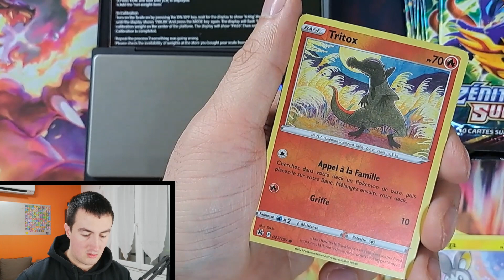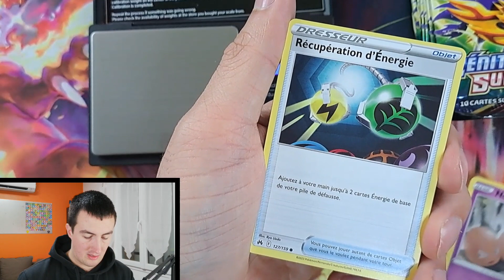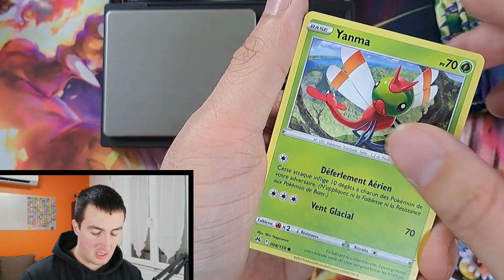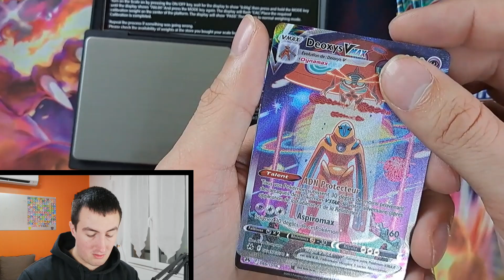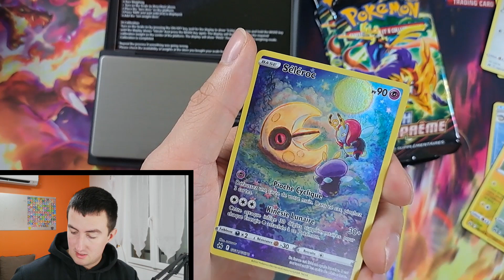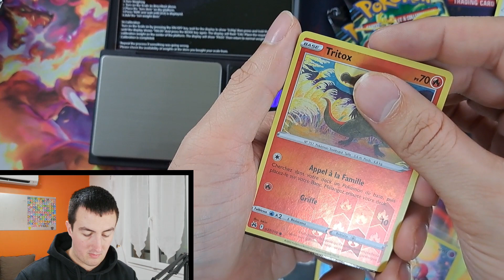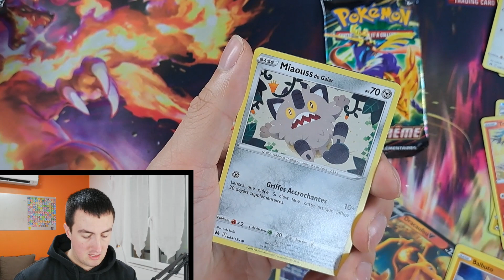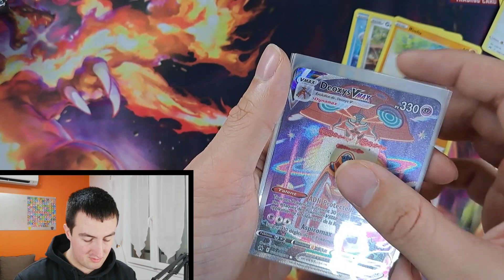Zénith Supreme !! J'ouvre les 10 Boosters les plus lourds de mon display ! Que des dingueries ?!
Bonjour,